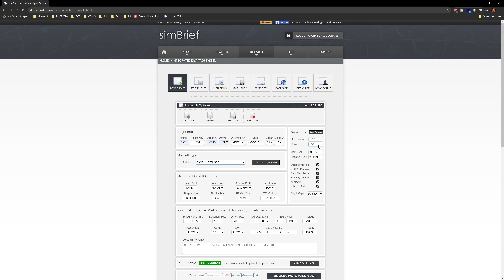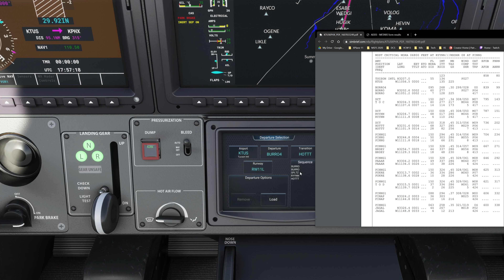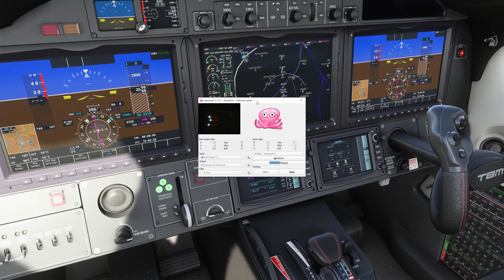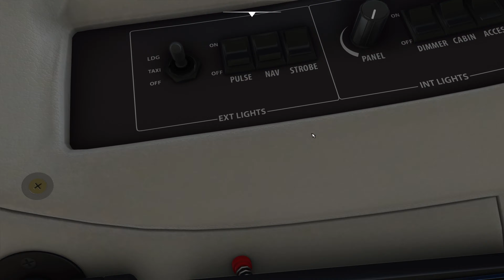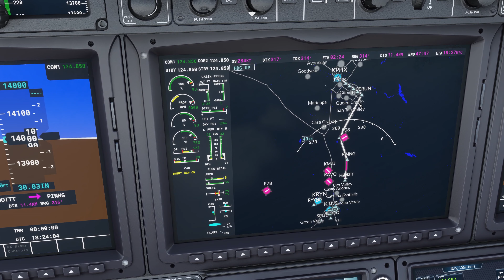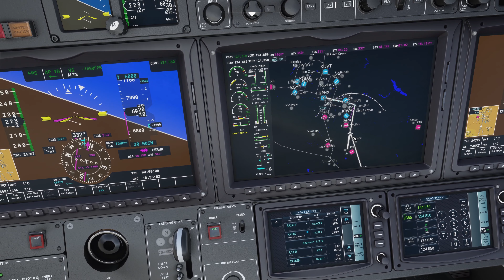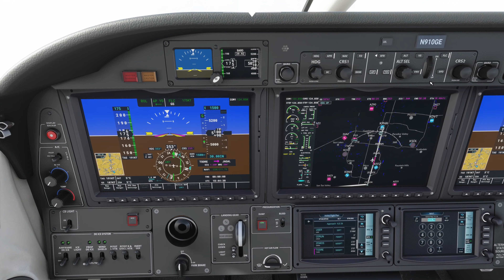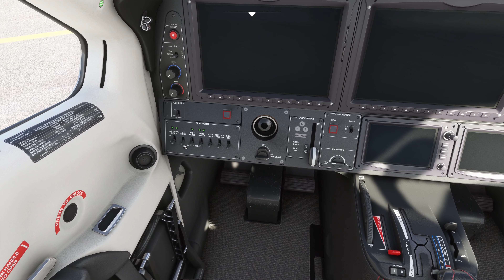Microsoft Flight Simulator 2020 | TBM-930 Full Flight | More to Learn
Hello Pilots and welcome back to Microsoft Flight Simulator 2020. We're back in the TBM-930 for some more learning and practice. Today went quite a bit better than yesterday. However, much to learn with the flight computer and how to manipulate it. We'll be doing an ILS approach into Phoenix, Arizona. I hope you guys enjoy this little performance.

0:00 Intro
2:25 SimBrief
5:35 Engine Start
10:08 Adding the Flight Plan
21:20 Taxi
23:40 TakeOff
25:30 Climb to Cruise
40:30 Top of Descent
43:15 Activating Approach Phase Broke Something
51:50 Final Heading
52:10 Activating NavCom
54:35 Capturing the Glide Slope
59:40 Landing
1:01:20 Taxi and Shutdown

*My Specs*
32GB DDR4 G.Skill RGBneo (Specifically engineered for AMD Ryzen)
RTX 2080Ti
4k resolution